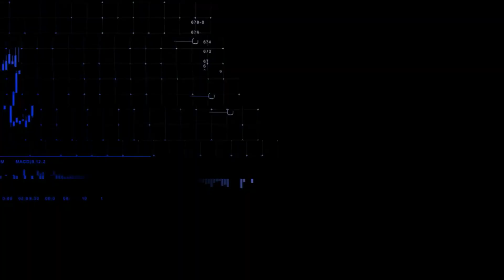CNN MERCADO: Ibovespa fecha em alta; dólar cai com expectativa de reunião do CMN | 13/02/2023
Com a expectativa da reunião do Conselho Monetário Nacional (CMN), o Ibovespa fechou em alta de 0,87%. O dólar registrou queda de 0,86%, cotado a R$ 5,17. Confira essas e outras notícias na terceira edição do CNN Mercado, com Isabelle Saleme.